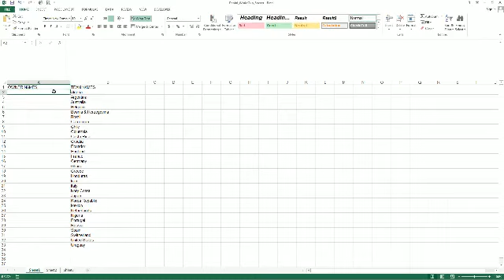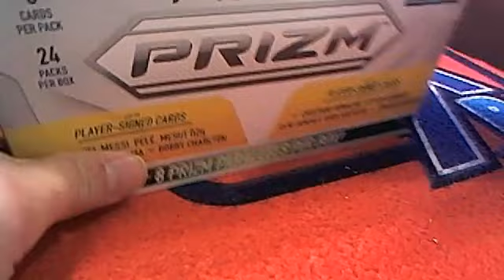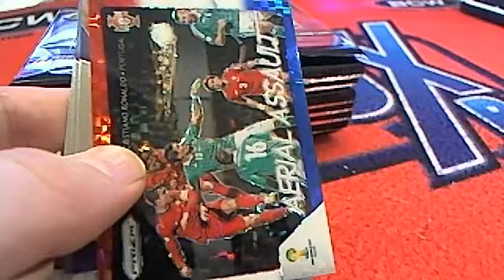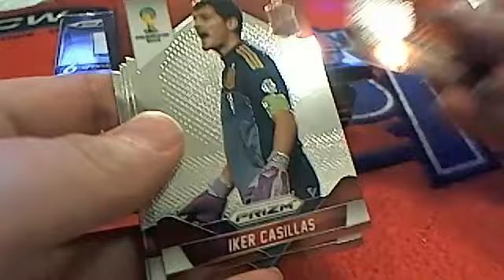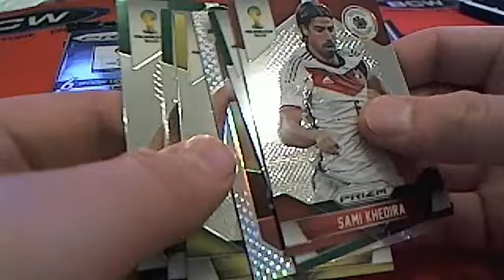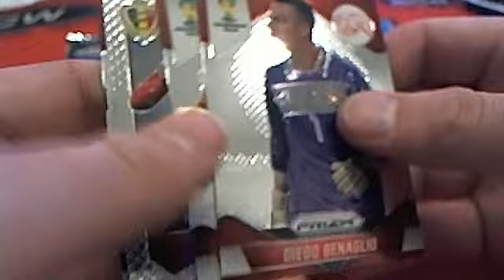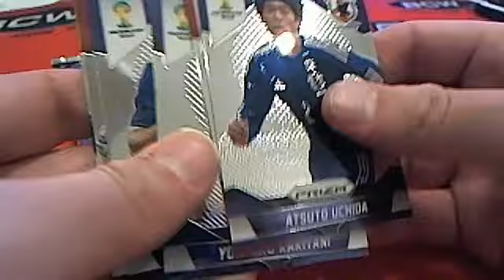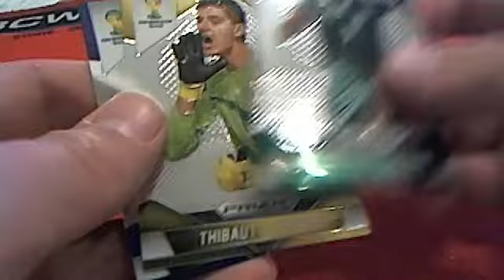2014 Panini Prizm Soccer Box 8